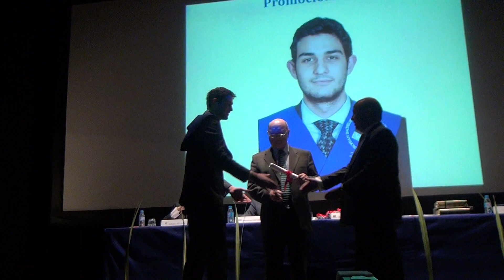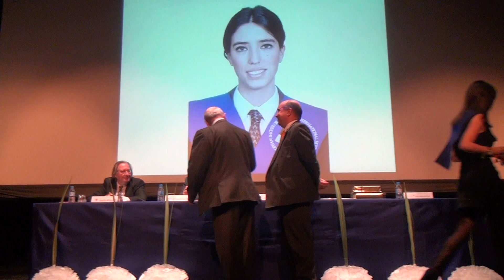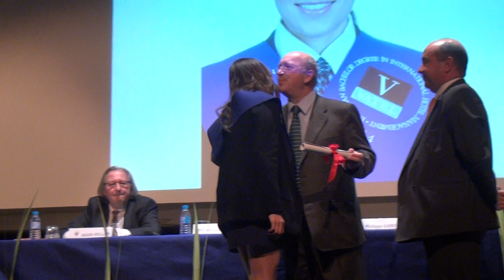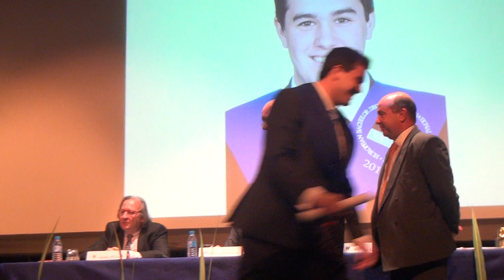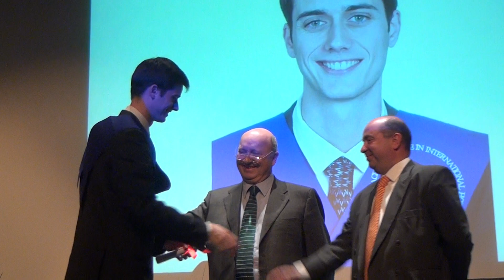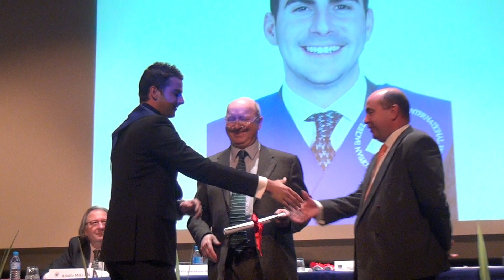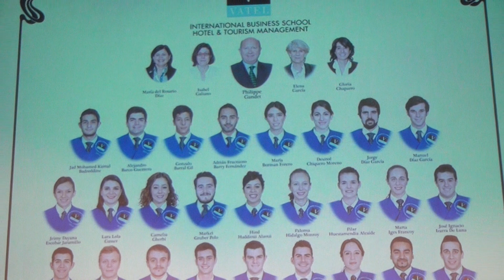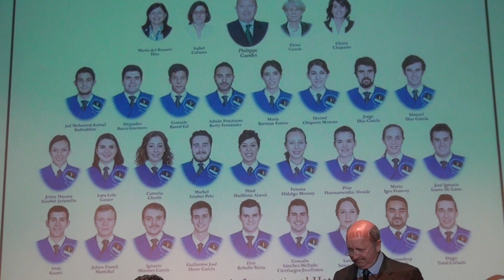Ceremonia de Graduación 2014: 2ª parte